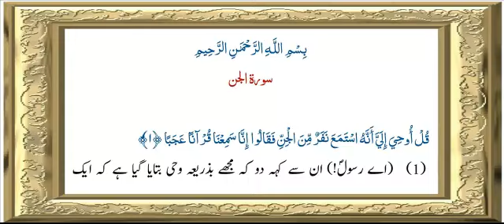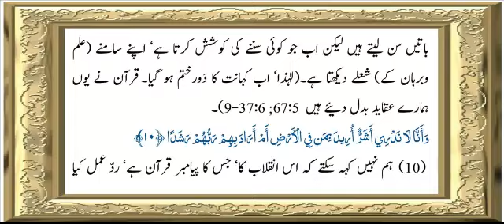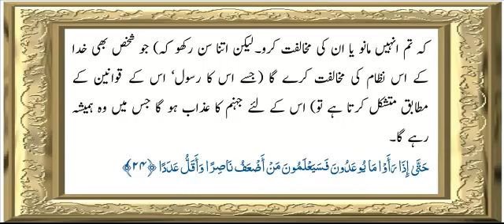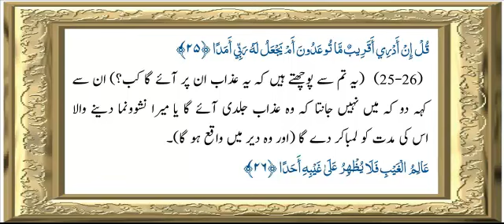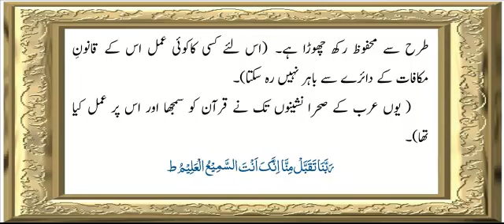Sura 69-72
Mufhoom-ul-Quran by Allama G.A Parwez talawat and urdu mufhoom